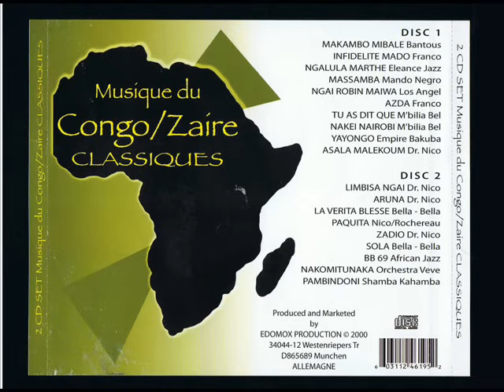Orchestre Veve, Nakomitunaka